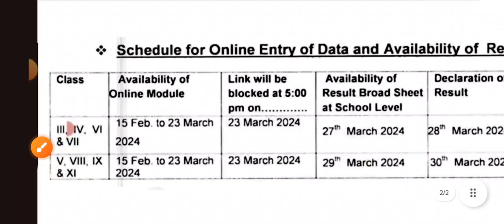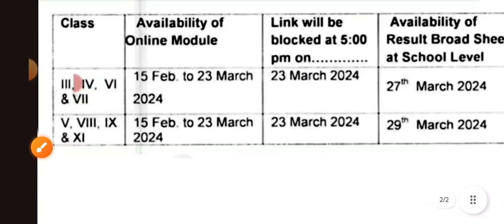फाइनल रिजल्ट में क्या होगा शो/ Doe annual exam result 2024 / result kab aayega 2024 ka / all Classes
cbse result kab aayega class 6,7,8,9,11
Delhi ke sarkari schoolon ka result kab aaega result mein kya show hoga compartment gress marks promoted fail ya pass report card kab milegi

after result
Marksheet kab milegi